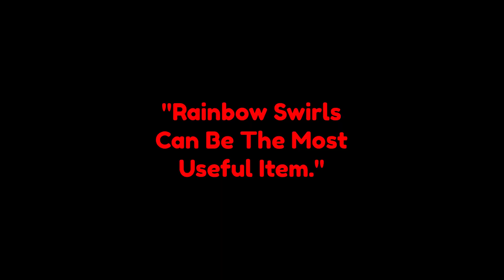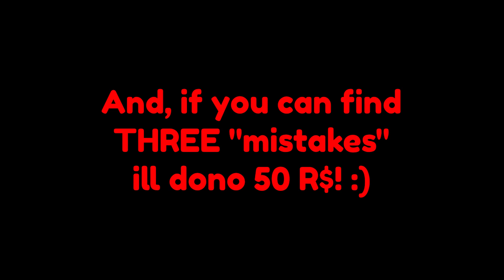Caught In 4K? 🤔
A video only for entertainment. I will try to make these kinds of videos more and more.
Credit To Hexers for "idea" at the end.
If you enjoyed this video, please leave a sub before you go!

PS99
Funny Roblox